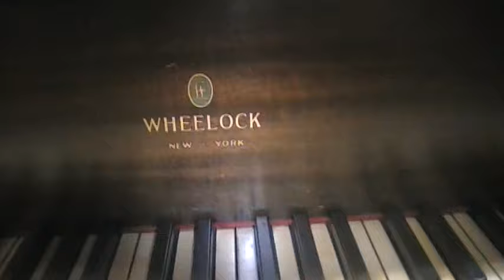Wheelock Baby Grand Piano 301686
Piano was made in 1933.  It has been refinished at some point a few years ago.  It has its original ivory keyboard in good shape.  It tunes well and plays well and is brown mahogany in color.  Piano is priced so that the next owner can refinish and still have a good playing and new looking piano for $3500 or less.  Open poor lacquer finish $1500.00 and closed pore lacquer (hand rubbed appearance) $2500.00. We can refinish this piano for you.  Can deliver.  Price for this piano as-is $1500.00.